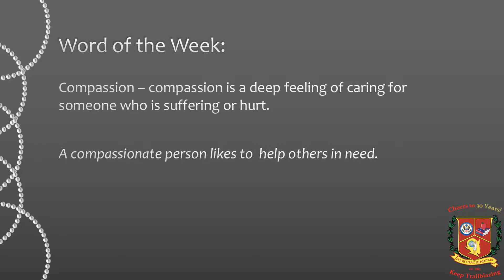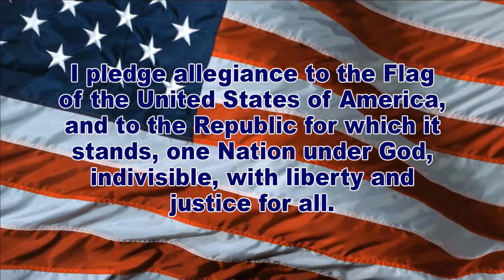WDTS News 2-4-19